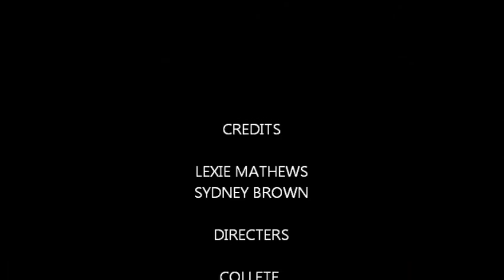Mrs. Foster class sydney and lexie bill nye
mrs. fosters class